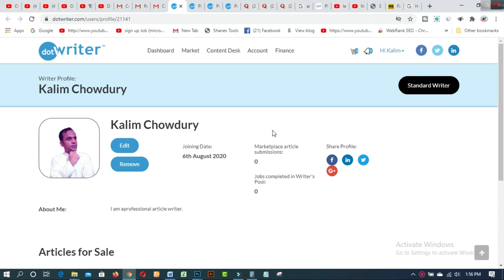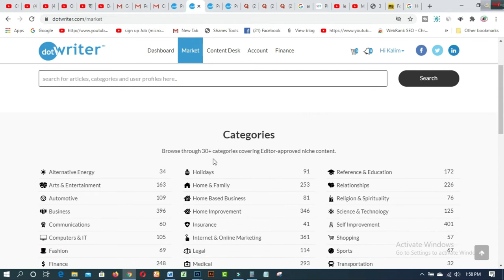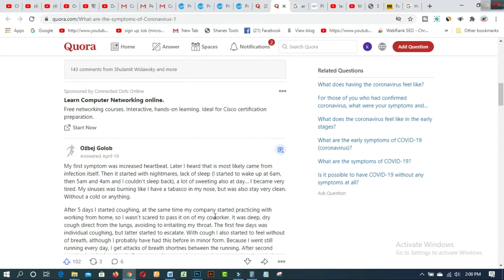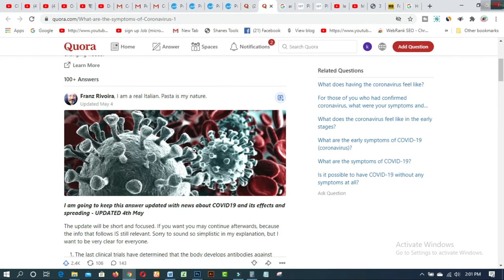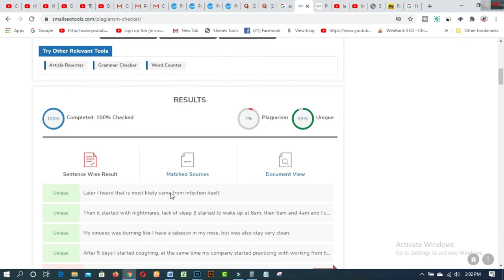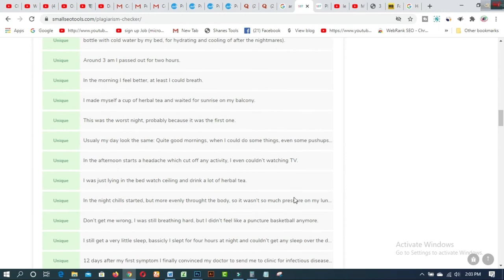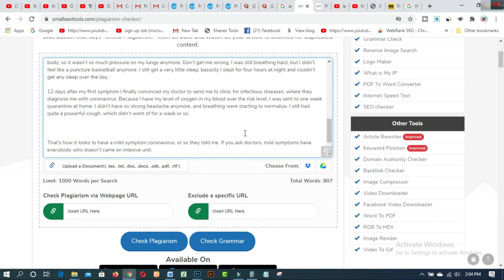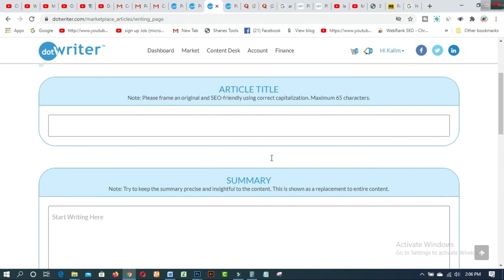DotWriter থেকে মাসে 3০০ ডলার ইনকাম করুন I WORK FROM HOME PART 02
In this video  you will find DotWriter থেকে মাসে 3০০ ডলার ইনকাম করুন I WORK FROM HOME PART 02
There are more than 30+ categories for writing. You will earn up to 3-6 cents per word and $55 for writing 1500 words. You can submit at least 300 words. Dowriter is the professional place to earn by submiting Article.WATCH THIS VIDEO.

1. Earn Daily $75 Dollars From Google Survey Full Bangla
2.Free 2000 Tk Bkash Payment site 2020। Make Money Online BD
4.Need Donation For Education Top 16 Crowdfunding Sites for College and Educational expenses
5.Spin & Earn Money App Bkash App Payment | Online Income Bangla 2019
6. প্রতিদিন Zalinks থেকে অন্তত ৫ ডলার ইনকাম করুন Iসরাসরি বিকাশ পেমেন্ট নিন IBEST Copy Paste Typing-2020
7. বিকাশে ৫০ হাজার টাকা ইনকাম I Bkash Make Money Online 2020 I Online Income BD Bkash Payment.
8. how to sign up on 4 Microworkers websites to earn More -2019
9. Upwork English spelling test (U.S version) answers 2019
10. Upwork English spelling test (U.K version) and Answers 2019
11. 2019 Upwork Readiness Test and Answers ( GET 5 out of 5)

12. ৯ টি সাইট থেকে ফ্রিতে সহজে লাখ টাকার আর্থিক অনুদান নিন । পেমেন্টঃ পেপাল ও ব্যাংক
13.9 free trusted sites for selling Logo-2019 II Amazing sites for selling logo
14. KajKey com -থেকে-আয়-করবেন-যেভাবে II how to earn by BID on KajKey com
15.10 best & free fundraising websites for all-2019 II fundraising websites